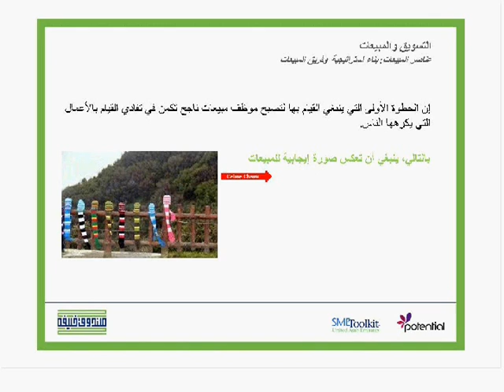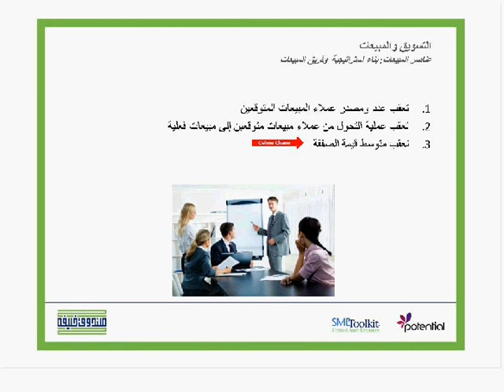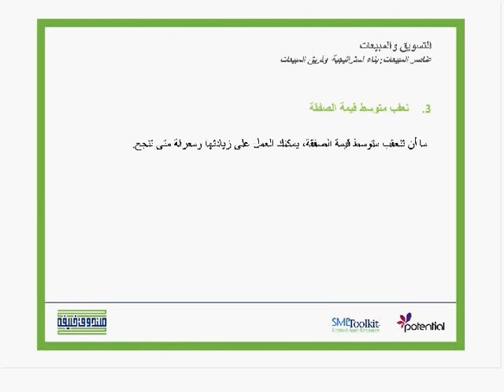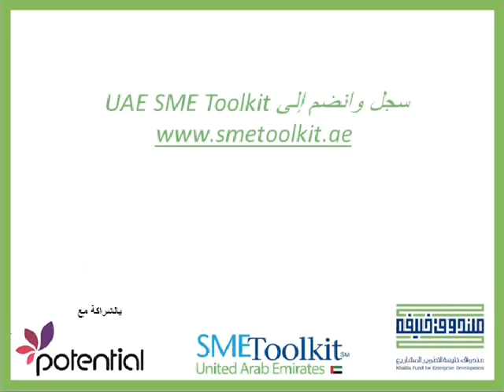نشاطات المبيعات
يشرح هذا الفيديو كيفية قياسة نشاطات المبيعات من خلال ثلاث خطوات. زورو موقعنا على

هذا الفيديو هو جزء من برنامج تدريب صندوق خليفة لتطوير المشاريع , برنامج تدريب الكتروني مجاني يدعم ويطوّر المشاريع الصغيرة والمتوسطة.